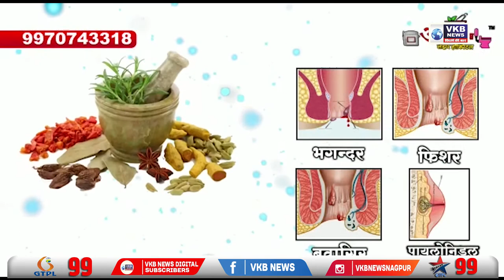दीक्षाभूमीवर शंभर बालकांना श्रामणेरची दीक्षा